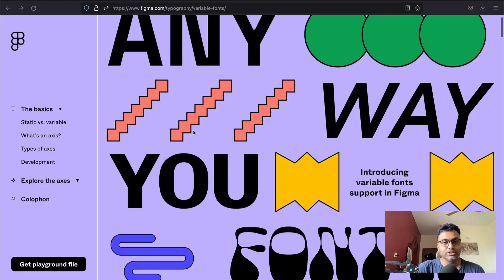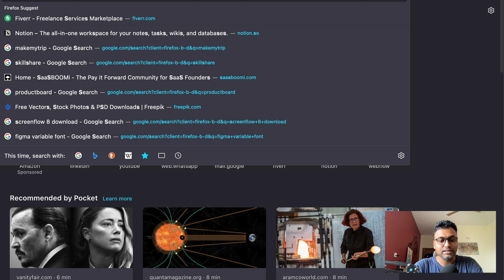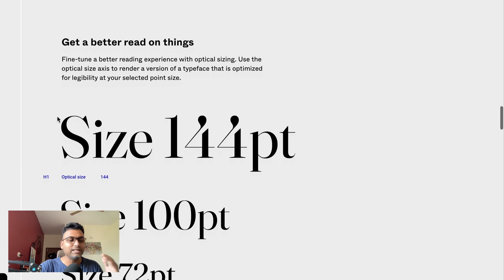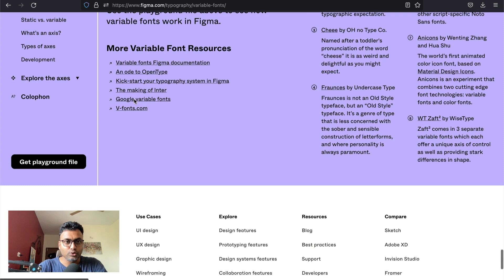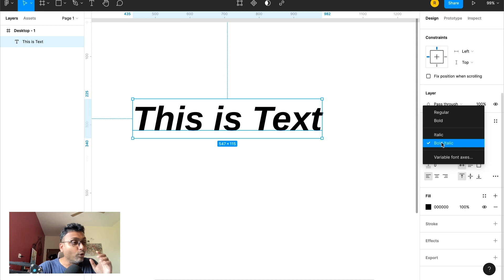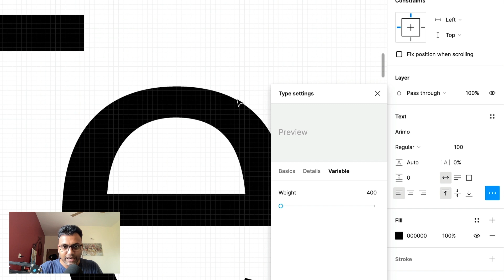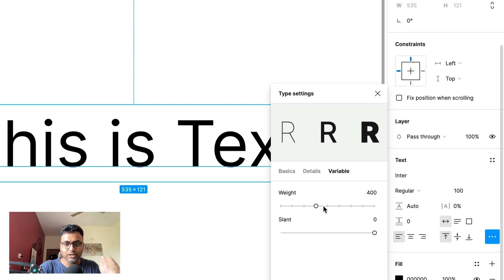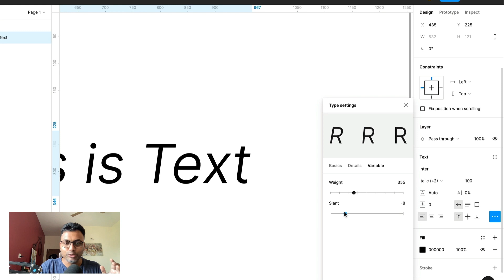ফিগমা Variable Fonts সমর্থন করে, How to use Variable Fonts inside Figma. বাংলা ডিজাইন ভ্লগ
In this video I discussed how Figma supports variable fonts, and how can you use this feature inside Figma.
Variable fonts open up a range of styles within a single typeface, giving designers more control and expressive possibilities.